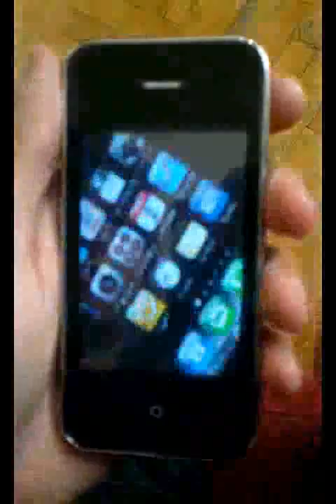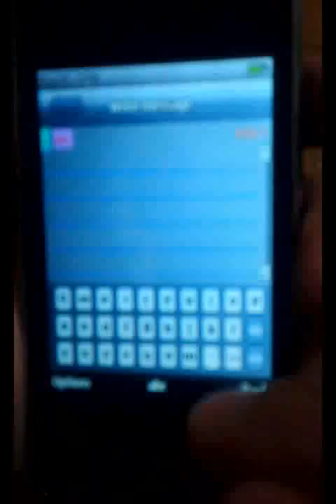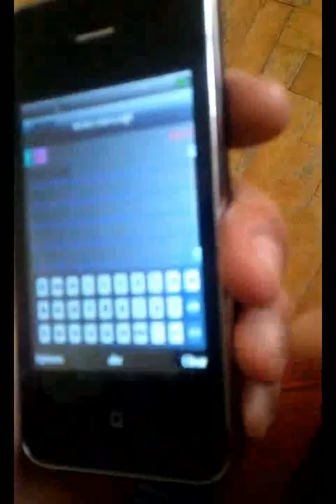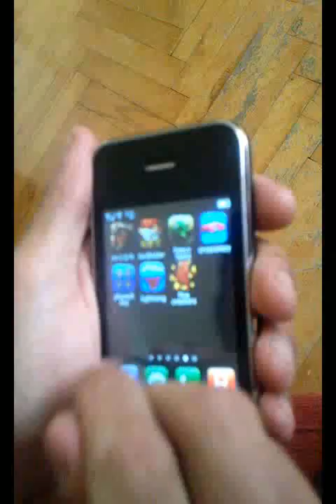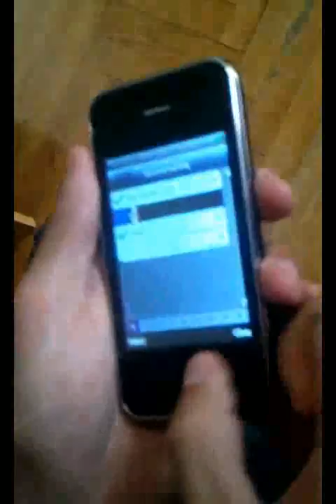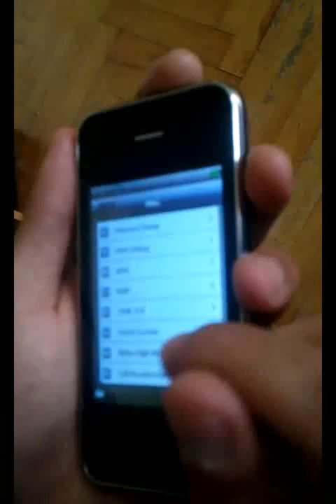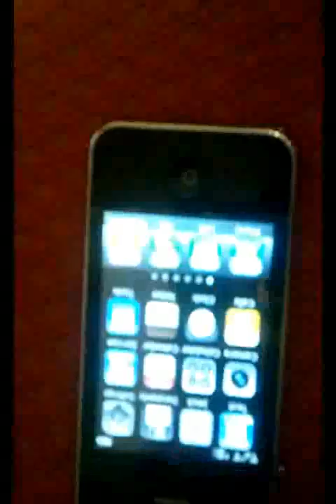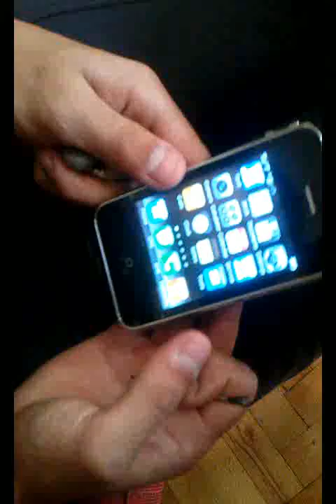SciPhone i9+++ tuning gadgets